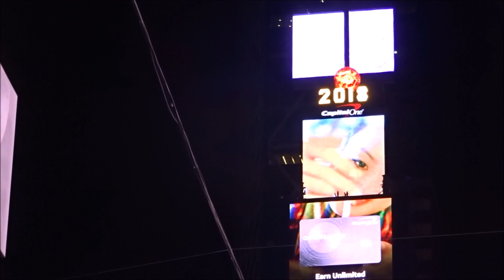It's About Damn Time Holiday Comedy Show